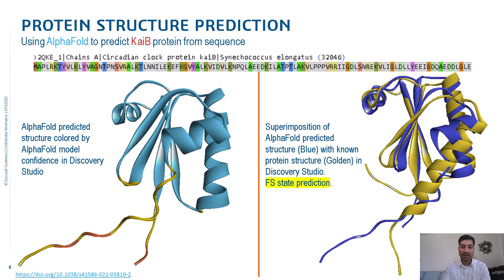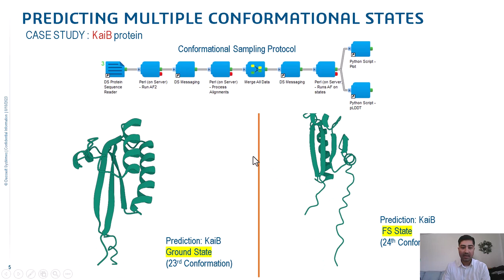Conformational Sampling using AlphaFold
In this video, Nabin Giri shares his experience as a summer scientific software development intern on the Protein Modeling and Simulation team at BIOVIA.

During his internship, Nabin leveraged Pipeline Pilot and Discovery Studio functionality to create a workflow for conformational sampling of proteins using AlphaFold. Nabin establishes the limitations of out-of-the-box implementations of models like AlphaFold/OpenFold in capturing conformations and his approach to addressing those limitations. Nabin really enjoyed the balance of research and software development and appreciated the guidance and support of his mentors and team throughout his internship.

Check out the video to learn more about Nabin’s journey and the rewarding opportunities of a career in scientific software development at Dassault Systèmes.

🙌 Follow us for regular updates and exclusive content.